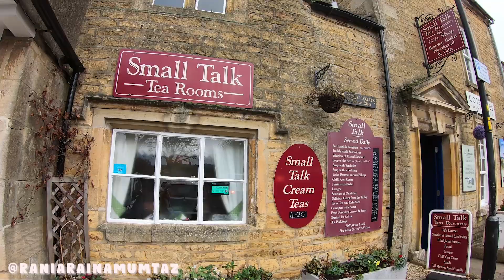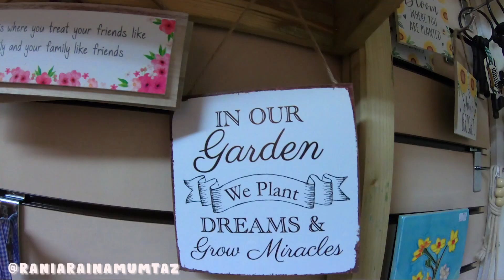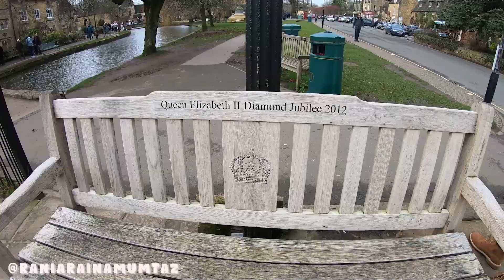UK Road Trip 2nd Edition Part 1: Bourton on the Water. Venice-nya UK!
Pada liburan new year break kali ini, keluarga Mumtaz kembali melakukan UK road trip edisi kedua sekeluarga.

Dalam video kali ini, hari pertama perjalanan, tujuannya adalah mampir ke Bourton on the Water, desa cantik yang dinobatkan sebagai Venice-nya UK.

Yuk ikuti lihat bagaimana keseruannya...

Day 1
- Bourton on the water
- Bibury
- Cardiff

Kalau suka, tolong di share ke yang lain...

Thanks ya...